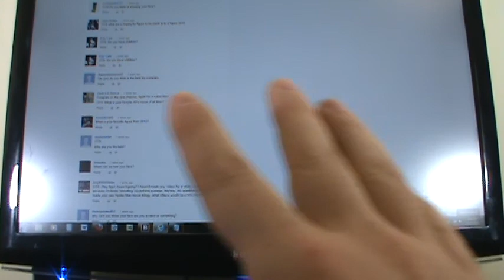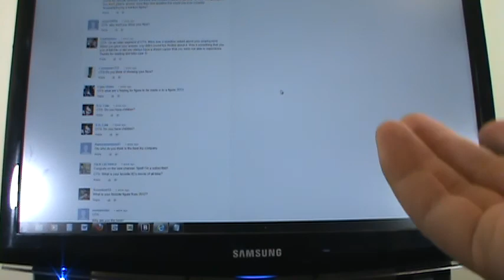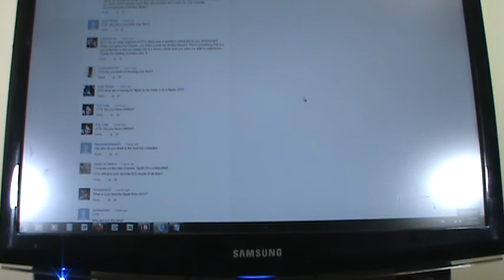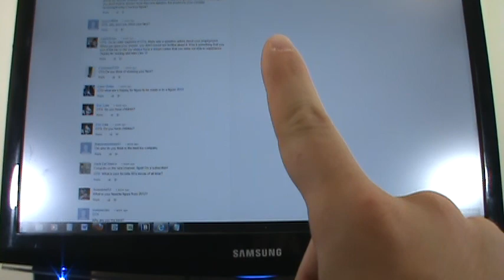On the Spot Answer Segment, Part 11